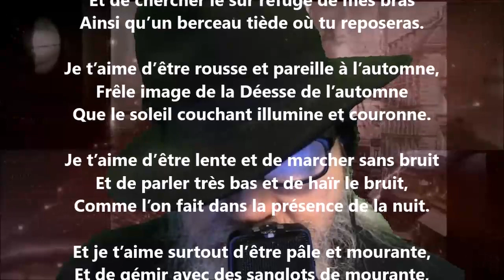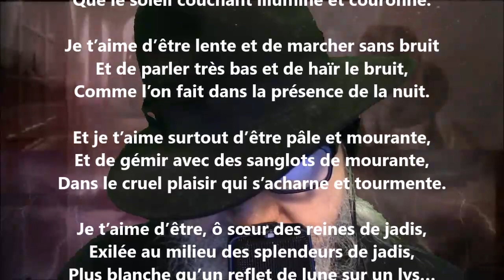Je t’aime d’être faible... - Renée Vivien lu par Yvon Jean